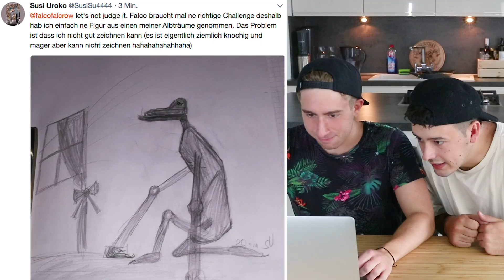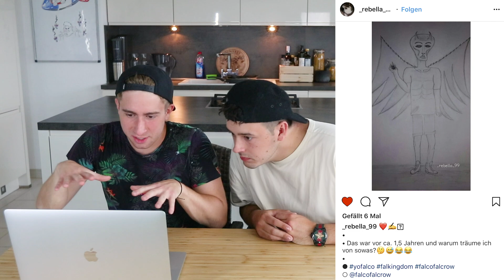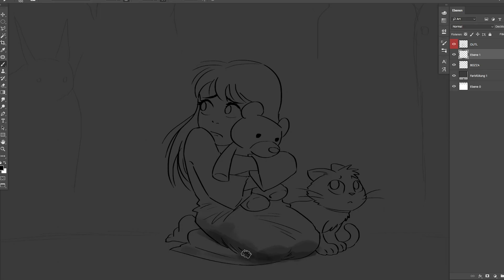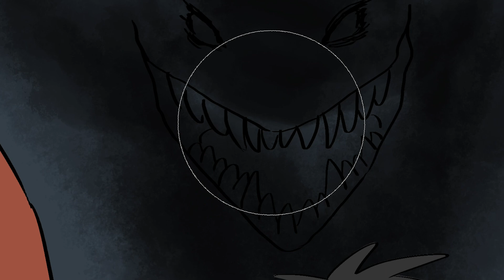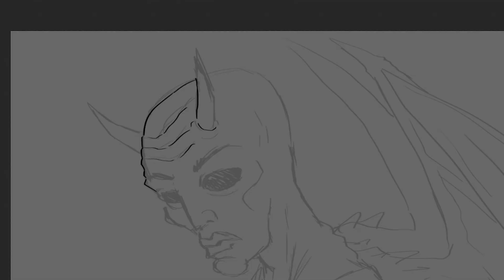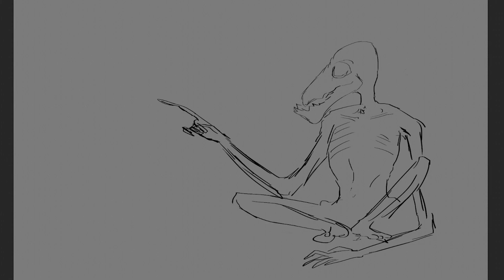Ich ZEICHNE eure ALBTRÄUME NEU! 😱 ft. Crispyrob & Danergy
✏️Womit zeichne ich?
• Photoshop CC
• Wacom Intuos 4M (tablet)